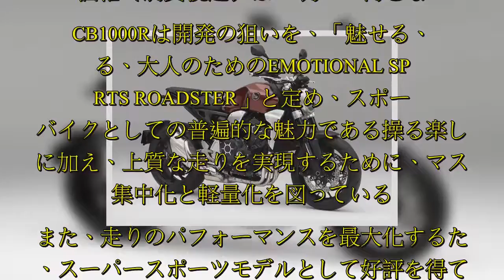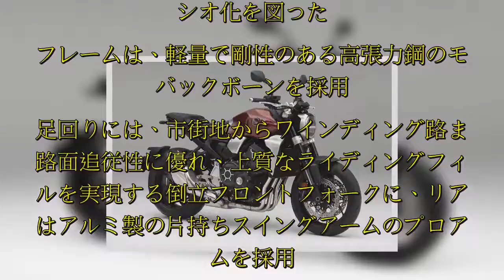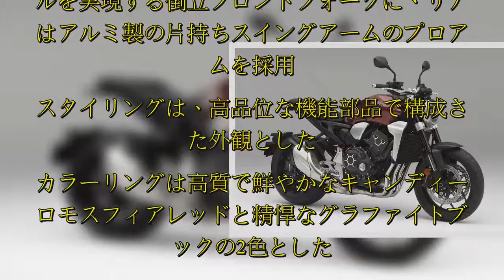ホンダは、新世代CBシリーズの大型ネイキッドロードスポーツモデル「CB1000R」を、新販売チャネルのHonda Dreamより2018年4月2日に発売する。価格（消費税込）は163万6200円となる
ホンダは、新世代CBシリーズの大型ネイキッドロードスポーツモデル「CB1000R」を、新販売チャネルのHonda Dreamより2018年4月2日に発売する。価格（消費税込）は163万6200円となる。CB1000Rは開発の狙いを、「魅せる、昂る、大人のためのEMOTIONAL S. は、新世代CBシリーズの大型ネイキッドロードスポーツモデル「CB1000R」を、新販売チャネルのHonda Dreamより2018年4月2日に発売する。価格（消費税込）は163万6200円となる。CB1000Rは開発の狙いを、「魅せる、昂る、大人のためのEMOTIONAL SPORTS ROADSTER」と定め、スポーツバイクとしての普遍的な魅力である操る楽しさに加え、上質な走りを実現するために、マスの集中化と軽量化を図っている。また、走りのパフォーマンスを最大化するため、スーパースポーツモデルとして好評を得ているCBR1000RRのエンジンを踏襲しながら、より伸びやかな吹け上がりや、力強いトルクを実現する吸排気系の最適化、ギアのローレシオ化を図った。フレームは、軽量で剛性のある高張力鋼のモノバックボーンを採用。足回りには、市街地からワインディング路まで路面追従性に優れ、上質なライディングフィールを実現する倒立フロントフォークに、リアにはアルミ製の片持ちスイングアームのプロアームを採用。スタイリングは、高品位な機能部品で構成された外観とした。カラーリングは高質で鮮やかなキャンディークロ ...